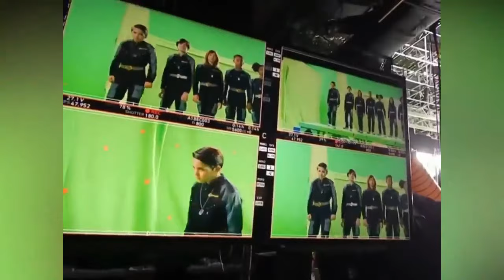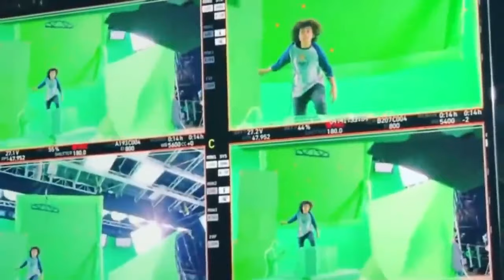Lyon Daniels [ Noodles] Best Moments On Set Netflix We Can Be Heroes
Netflix famous actor Lyon Daniels as Noodles best moments on set of we can be heroes Netflix. some of the amazing moments on the set of we can be heroes. Lyon Daniels [ Noodles] Best Moments On Set Netflix We Can Be Heroes.

➤ Join the Heroics movement Be a Hero & Support me.
& watch unseen videos of We Can Be Heroes & We Can Be Heroes 2 in coming soon.